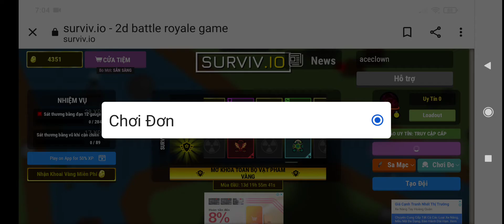i give up